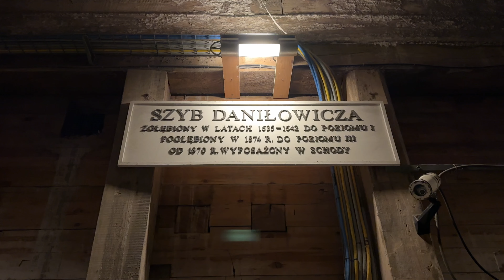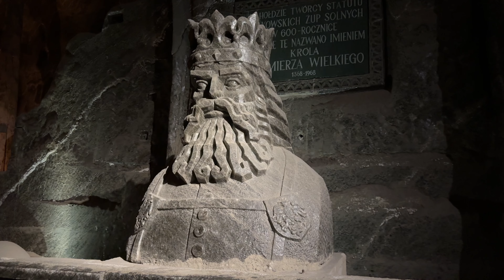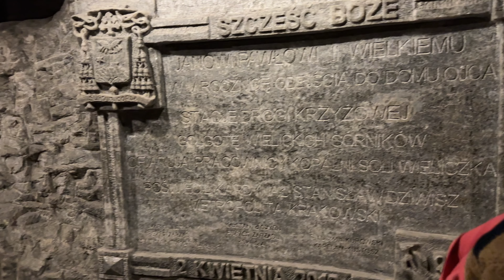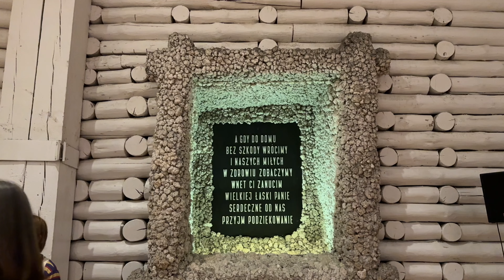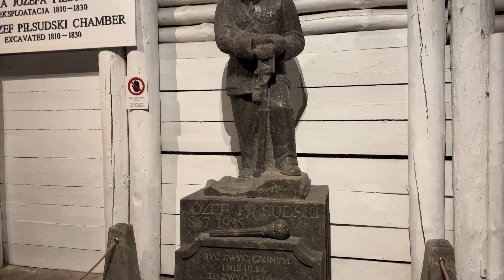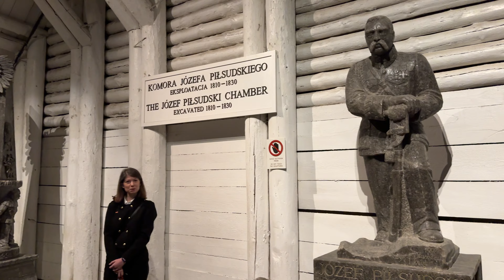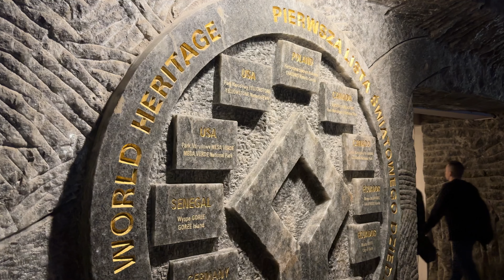Kopalnia Soli Wieliczka: Virtual Walk Through Poland’s Historic Salt Mine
Explore the serene beauty of the Brine Graduation Tower in Wieliczka, Poland, with this exclusive walking tour video available to our channel members. Stroll through the tranquil surroundings of this unique structure, designed to purify the air and provide a refreshing atmosphere. As a member, you'll gain access to this in-depth experience, complete with detailed insights into the history and significance of the Brine Graduation Tower. Join us and enjoy an immersive journey through one of Wieliczka's hidden gems, reserved just for our valued community members.

Video from
Video title: Kopalnia Soli Wieliczka: Virtual Walk Through Poland’s Historic Salt Mine
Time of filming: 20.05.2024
Video resolution: 4K UHD
Producer: Andreii Moiseii (Instagram @moiseii_production)